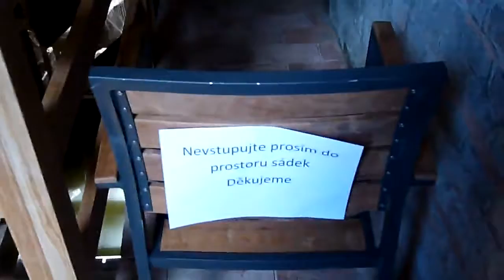Mlýn Al Mulino Dolní Počernice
Proměna starého mlýna u Počerňáku